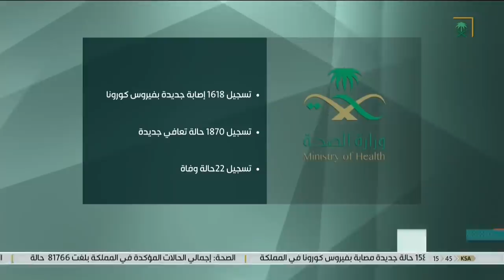وزارة_الصحة: تسجيل (1618) إصابة جديدة بفيروس ⁧كورونا ⁩في المملكة ، وتسجيل (1870) حالة تعافي جديدة